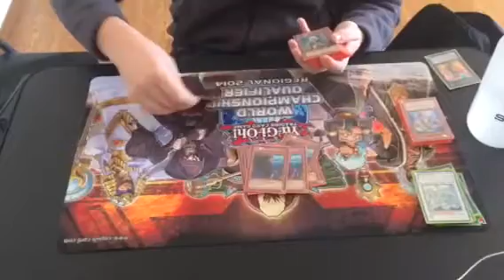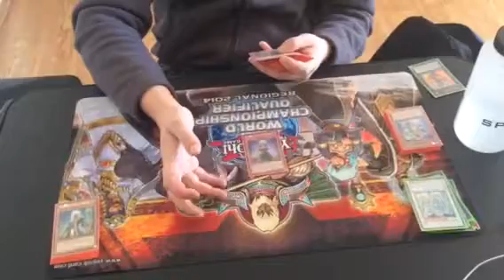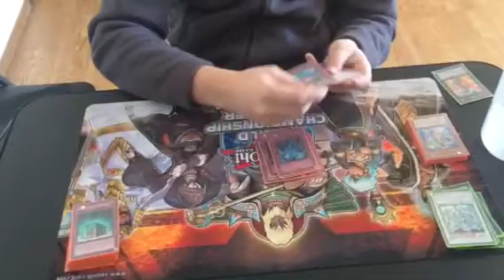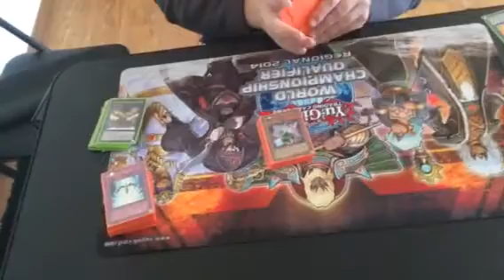19th place Maplewood, MN Regional 2-15-14 Gravekeepers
19th place Gravekeeper deck profile